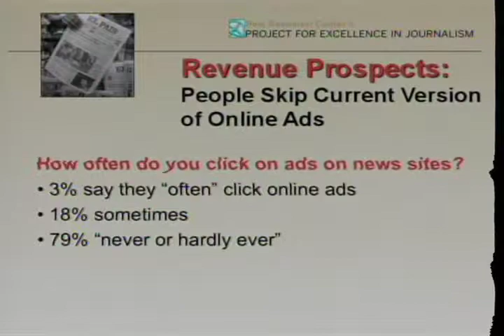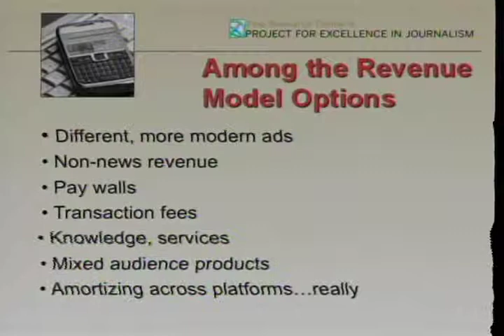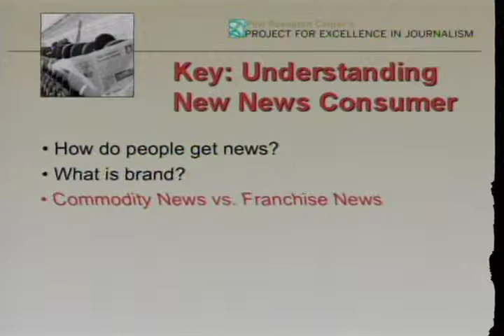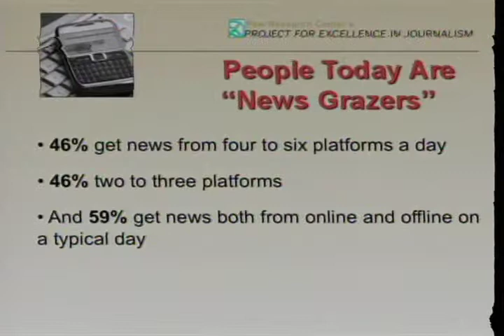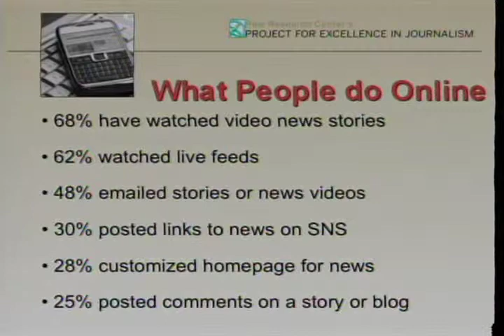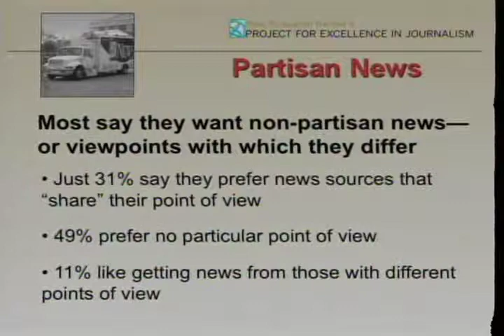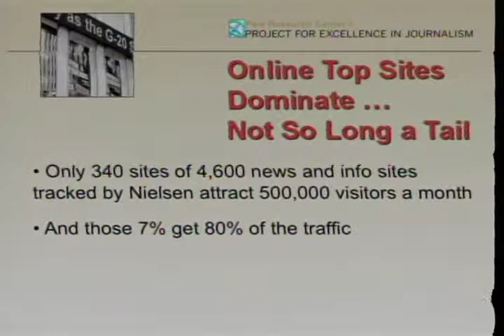Transforming Journalism: The State of the News Media 2010 (2 of 3)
On March 29, 2010, Tom Rosenstiel, director of Pew Research Center's Project for Excellence in Journalism, presented Transforming Journalism: The State of the News Media at George Washington University.